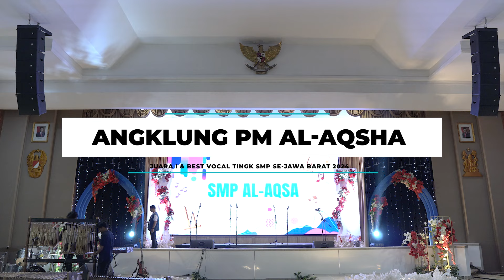Tim Angklung PM Al-Aqsha Juara I & Best Vocal Tingk SMP se-Jawa Barat 2024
Tim Angklung santri kelas 3 Pondok Modern Al-Aqsha, meraih Juara I dan Best Vokal dalam ajang Festival Lomba Angklung Tingkat SMP se-Jawa Barat 2024 (Gedung Kodiklat TNI AD Kolongdam Bandung)